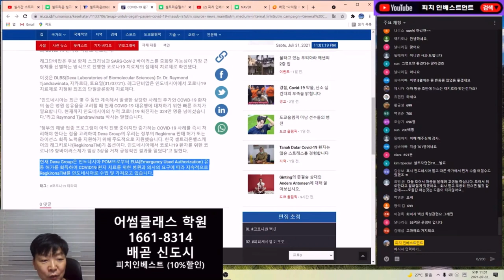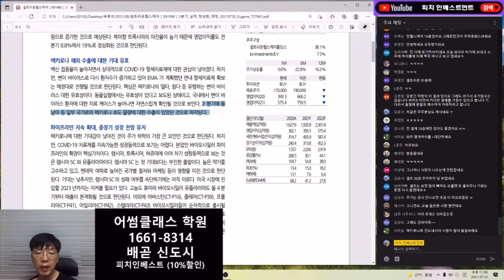셀트리온 이미 인도네시아에 수출 시작 했다고?